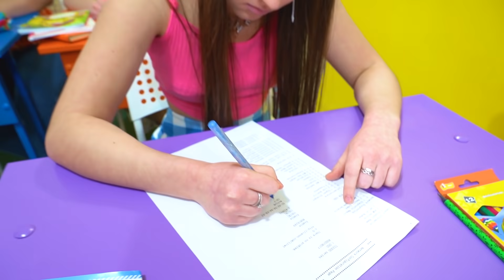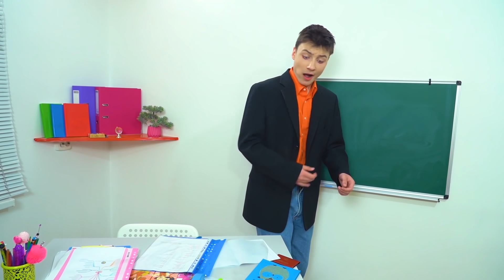معلمتي هي مصاصة دماء! الطلاب الغرباء مقابل المعلمين الوحوش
ما الذي يمكن ألّا يحدث في مدرسة مليئة بالغرباء – وحوش حقيقيون يجلسون على المقاعد، والمعلمة هي مصاصة دماء! الطلاب مقابل المعلمين – مواجهة تستحق المشاهدة!